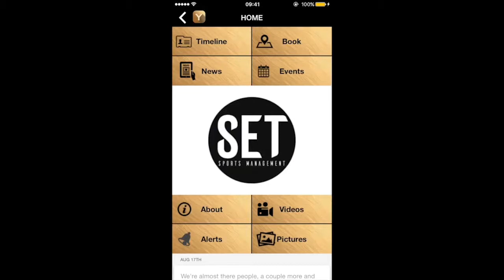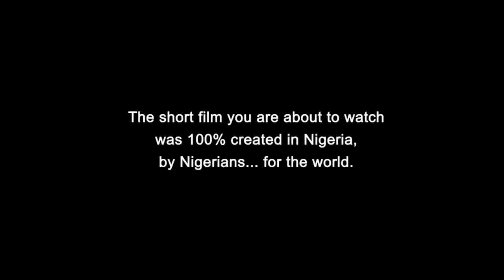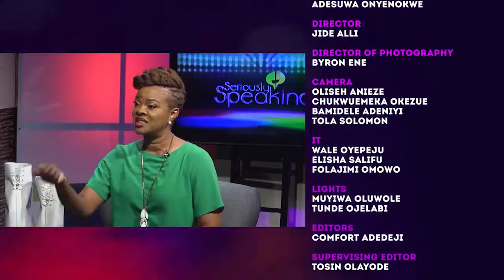Spotlight on Nigerian Animated Film Makers & App Developers.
Seriously Speaking is an informative, educative, and entertaining TV talk show hosted by ace broadcaster - Adesuwa Onyenokwe.

Showing on Channels (DSTV), 7:30pm and Channels24 SKY 575 UK- 5:30PM (GMT).
You can also watch the repeat episode on:
Channels24 Sky 575 UK- 12:30PM (GMT), Tuesday.
Channels (DSTV)- 12:30PM, Wednesday
Channels TV(Lagos)- 3:30PM, Tuesday.
Channels TV(Abuja)- 6:30PM, Wednesday.
Channels TV(Benin)- 7:30PM, Wednesday.
GETTV- 10:00AM, Friday/Saturday.

Follow on twitter @seriouslyspking
Follow on instagram @seriouslyspeaking